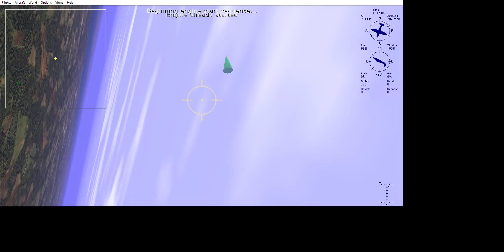Microsoft Combat Flight Simulator - Attack On Southampton Port And Docks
CFS1, is out of print but still available on various internet sales outlets. CFS4 was on the drawing board, and Microsoft even hired designers for this game, or at least were recruiting them when the plug was pulled on the series due to lack of interest in CFS2 and CFS3, coupled with the growing capabilities and popularity of CFS1's main rival IL-2 and its upgrade packages.

Microsoft currently only produces Microsoft Flight Simulator, the latest being Flight Simulator Ten(FSX) the tenth version of the commercial flight simulator from Microsoft.